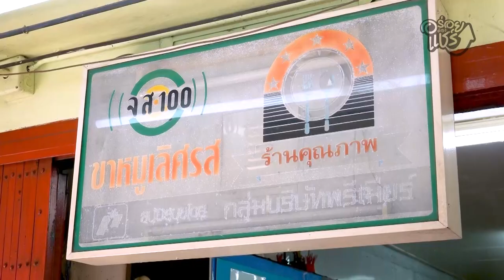อร่อยต้องแชร์ StreetFood EP4. ขาหมูเลิศรส จส.100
ร้านขาหมู จส.100  เอกลักษณ์ขาหมูของร้านนี้ คือความกลมกล่อมของรสชาติขาหมู ขาหมูเนื้อหยุ่ย นุ่ม  ราดด้วยนำซุปหอมอร่อย   ไม่มีสาขานะจ๊ะ
เปิดทุกวัน ตั้งแต่เวลา 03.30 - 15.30
ปิดเฉพาะ ตรุษจีน สารจีน นะจ๊ะ